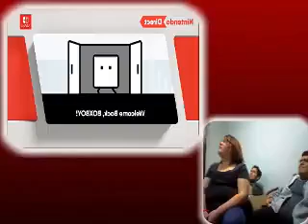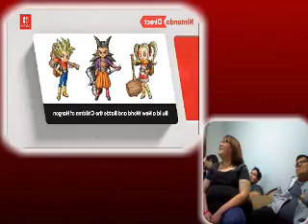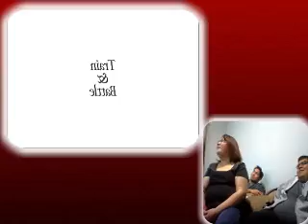LO QUE NO SABÍAMOS QUE QUERÍAMOS | NINTENDO DIRECT 13.2.19 (Con Ukato, Feli-chan & Joshé)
Y una vez más, he aquí las reacciones a un direct más de Nintendo... qué sorpresas encontraremos?? Cómo lo tomarán este trío de subnormales?? Algún día Feli-chan podrá hacer la presentación?? Todo esto y mucho más dentro del video ;D

- Dark Felicia -